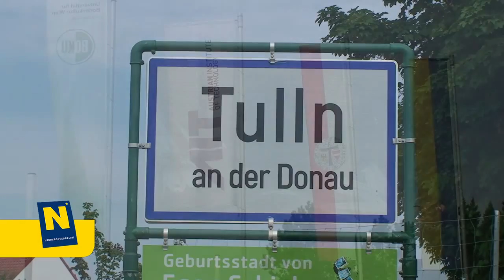Innovationspreis 2014 – AIT Austrian Institute of Technology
Projekt: Ragweed